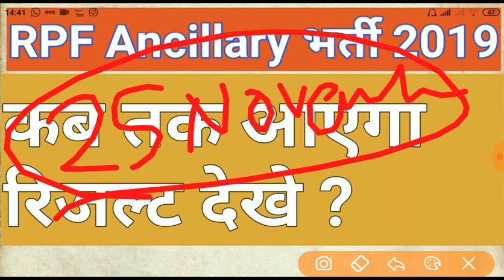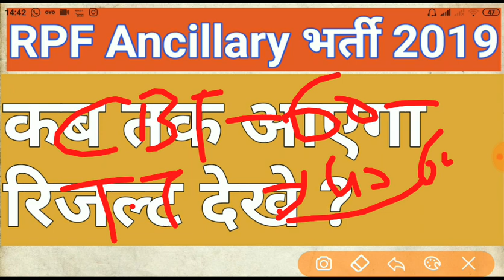RPf Ancillary constable final Result Update || कब आएगा रिजल्ट देखे पूरी जानकारीRpf ancillary Result